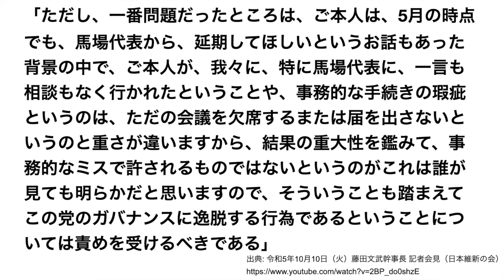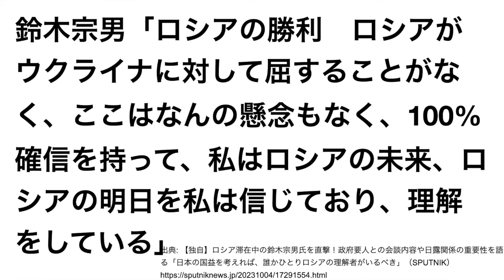鈴木宗男参院議員が維新から離党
・比例区選出である以上、離党するなら議員辞職するのが筋でしょう。

【サムネイルで使用した素材・画像の出典】
北方領土隣接地域振興対策根室管内市町連絡協議会による表敬（首相官邸ホームページ）

上下した後にアップする矢印イラストのフリー素材｜イラストイメージ

無料の夜空グラデーションイラストフリー素材（illust image）

【独自】ロシア滞在中の鈴木宗男氏を直撃！政府要人との会談内容や日露関係の重要性を語る「日本の国益を考えれば、誰かひとりロシアの理解者がいるべき」（Sputnik）

鈴木宗男氏のブログの「ウクライナ」の検索結果

訪ロの鈴木宗男氏、維新離党で決着　いったんは「除名」決定も（朝日新聞デジタル）

鈴木宗男参院議員 維新が除名処分を決定 鈴木氏はみずから離党（NHK）

猪木氏、５０日間党員資格停止へ／維新、訪朝問題で処分（四国新聞）

共産党、松竹伸幸氏を除名処分に　「党首公選制」を要求（日本経済新聞）

維新が梅村みずほ議員を党員停止6カ月に　ウィシュマさん巡る質疑で（朝日新聞デジタル）

立憲・本多平直議員が辞職表明　性交同意めぐる発言で（朝日新聞デジタル）

比例 日本維新の会（維新） | 参院選 2019 | NHK選挙WEB